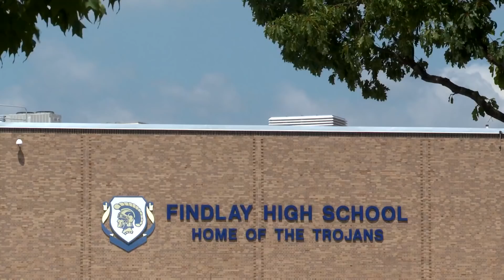Are You Ready for Findlay, Ohio?